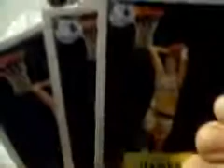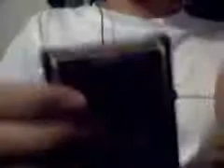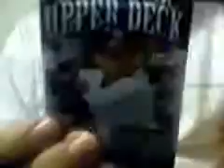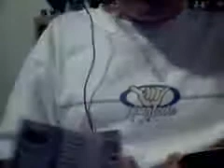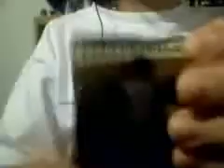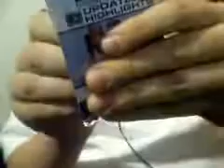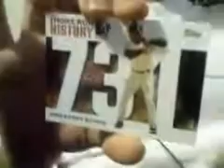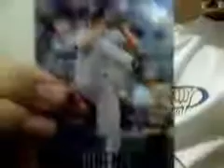$10/10 pack mixed pack box: Baseball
It cant get any worse than the B-ball box, right?